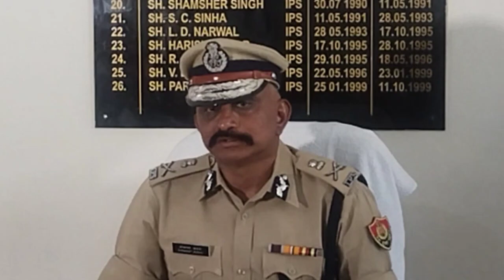अब होगा क्राइम कंट्रोल सुधरेगी हिसार की ट्रैफिक व्यवस्था।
अब होगा क्राइम कंट्रोल सुधरेगी हिसार की ट्रैफिक व्यवस्था।@pmfonews
हिसार रेंज के नवनियुक्त एडीजीपी श्रीकांत जाधव ने कहा है कि कानून व्यवस्था को दुरूस्त करने व जनता से मैत्री संबंध स्थापित करने के लिए पुलिस को बाहर निकलकर अपनी उपस्थिति दर्ज करवानी होगी। यदि शाम के समय सार्वजनिक स्थानों पर कोई शराब का सेवन कर रहा हो या महिलाएं गहने पहनकर बाहर निकलने से डरती हो तो समझ लेना चाहिए कि पुलिस काम नहीं कर रही। वे रेंज में ऐसा वातावरण बनाना चाहते हैं कि पुलिस जनता की मित्र बने और नशे के खिलाफ जनआंदोलन खड़ा करके युवा वर्ग को नशे से बचा सकें।
एडीजीपी जाधव शुक्रवार को हिसार में कार्यभार संभालने के बाद पत्रकारों से बातचीत कर रहे थे। इससे पहले कार्यालय पहुंचने पर पुलिस टुकड़ी ने उन्हें सलामी दी। एडीजीपी ने कहा कि वे हिसार, सिरसा व फतेहाबाद में एसपी के रूप में काम कर चुके हैं, हर जगह उन्हें जनता का प्यार मिला है। उनका प्रयास है कि नशे के खिलाफ जन आंदोलन खड़ा किया जाए ताकि युवा वर्ग को बचाया जा सके। इसके लिए उन्होंने मुख्यमंत्री के निर्देशों पर स्टेट एक्शन प्लान भी बनाया है, जिस पर 18 विभाग मिलकर काम कर रहे हैं। उन्होंने कहा कि एक्शन प्लान के तहत काम शुरू हो चुका है, गांव व शहर में टीम बन चुकी है। हमारा प्रयास है कि नशे पर रोक लगे और अपराध न पनपे। उन्होंने कहा कि एक्शन प्लान के तहत काम शुरू हो चुका है, गांव व शहर में टीम बन चुकी है। हमरा प्रयास है कि नशे पर रोक लगे और अपराध न पनपे। खुले स्थानों पर गाड़ियों में बैठकर शराब पीने वालों, हुक्का बार व अवैध अहातों को बिल्कुल बर्दाश्त नहीं किया जाएगा और इस पर एक सप्ताह के अंदर ही कार्रवाई नजर आएगी। पुलिस क्राइम व क्रिमिनल के पीछे पड़ेगी और अपराध पर रोक लगाएगी। इसके साथ ही उन्होंने कहा कि पुलिस में किसी तरह का भ्रष्टाचार बर्दाश्त नहीं किया जाएगा।
एक सवाल के जवाब में उन्होंने कहा कि केवल हिसार रेंज ही नहीं, बल्कि राज्यभर में पुलिस की कमी है। यह मामला सरकार के संज्ञान में है और सरकार समय-समय पर भर्तियां भी करती है। किसी वीआईपी के दौरे के समय यातायात व्यवस्था ठीक रहने व उसके जाते ही फिर से व्यवस्था बिगड़ जाने के सवाल पर एडीजीपी ने कहा कि यह विचारणीय विषय है। ट्रेफिक व्यवस्था दुरूस्त करने के पूरे प्रयास किए जाएंगे। साथ ही उन्होंने कहा कि उन्होंने सभी एसपी व अन्य अधिकारियों को कह दिया है कि यदि खुद को वीआईपी समझते हैं तो बाहर निकलें, व्यवस्था जांचे ताकि व्यवस्था ठीक रहे। नशे बारे पूछे सवाल पर एडीजीपी ने कहा कि नशे के आदी लोगों की पहचान करके उनकी काउंसलिंग करवाई जाएगी, हमारा प्रयास होगा कि नशे से पीड़ित हर व्यक्ति नशा छोड़कर मुख्य धारा में आएं।PMFO NEWS एक सोशल मीडिया प्लेटफॉर्म है इस पर हम विभिन्न तरह की खबरो, सामाजिक, धार्मिक गतिविधियों की, राजनीतिक परिचर्चा और  विभिन्न नवीनतम जानकारियों से आपको रूबरू करवाने का प्रयास करते हैं।

हमारे मुख्य कार्यक्रम

जन समस्या आख़िर समाधान कब तक

जन समस्या सीधा संवाद

तस्वीरें बोलती है

चाय पर परिचर्चा

एक मुलाकात नए हमारे नए मेहमान के साथ

रोचक तथ्य

लोगों की जुबानी

जन पत्रकार

ग्रामीण हुनर

खास व्यक्तित्व

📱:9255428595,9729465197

हमसे सोशल मीडिया पर जुड़ने के लिए लिंक क्लिक करें

By Ran Singh Panwar

DOP and Edit-Ran Singh Panwar